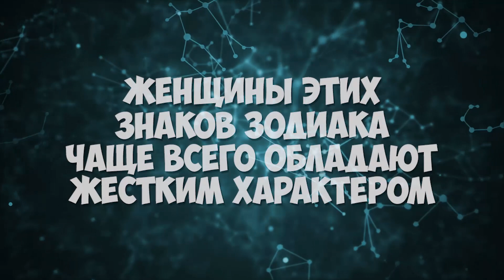Женщины этих знаков Зодиака чаще всего обладают жестким характером.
Женщин называют слабым полом. Такое определение связано с высоким эмоциональным порогом. Женщины больше чувствительны к переменам, более трепетно относятся к событиям, но вот по характеру могут дать фору не одному мужчине. Так называемый «слабый пол» порой бывает настолько жестким и прогрессивным, что удивляет всех вокруг.

Астрологи определили, под каким знаком Зодиака чаще всего рождаются женщины с мужским характером. А вы попали в этот список?

00:00 Вступление
00:39 Козерог
00:59 Овен
01:25 Дева
01:55 Водолей